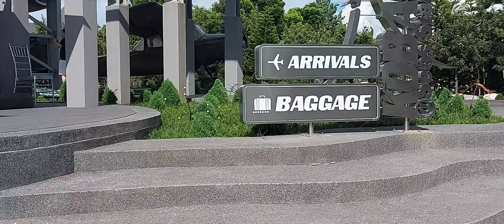Dr.Show122:ขับรถสามล้อรอบเครื่องบิน-ดร.เชวงศักดิ์ แสงจันทร์,น้องปู ณ ร้านSee Stars& Forest สกลนคร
30/09/2566
ภารกิจวันนี้ ผมมากับคุณแม่ น้องปู น้องสาวคนสวย มาเที่ยวร้านอาหารเปิดใหม่แอร์พอร์ด ซีสตาร์
มานั่งเครื่องบิน ดื่มกาแฟเย็น เพลิดเพลินดี..
***บรรยากาศบนเครื่องคนเยอะมาก มีรีสอร์ต มานอนได้คืนละ2500บาท อยู่กับธรรมชาติ ณ อ.สว่างแดนดิน จ.สกลนคร ครับ

ดร.เชวงศักดิ์ แสงจันทร์